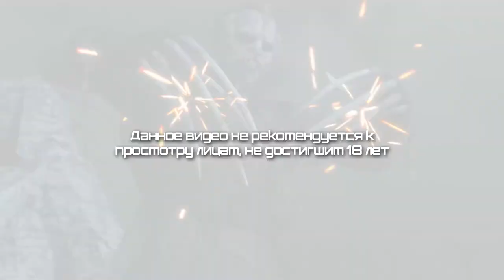Прохождение Ведьмак 3: Кровь и Вино - Гроссмейстерские доспехи школ Медведя и Волка #17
Прохождение игры Ведьмак 3: Дикая охота, дополнение Кровь и Вино (The Witcher 3: Wild Hunt – Blood and Wine) на Русском языке на PC

The Witcher 3: Wild Hunt — Blood and Wine — второе сюжетное дополнение к третьему "Ведьмаку". В этот раз Геральт отправился в земли солнечного княжества Туссент, чтобы
выполнить заказ на опасную Бестию, которая грозится залить кровью весь Боклер.
Дополнение вышло в мае 2016 года на PC, PS4 и XBox One.